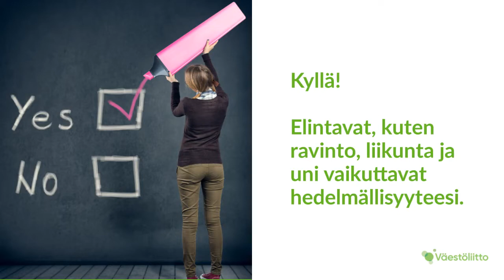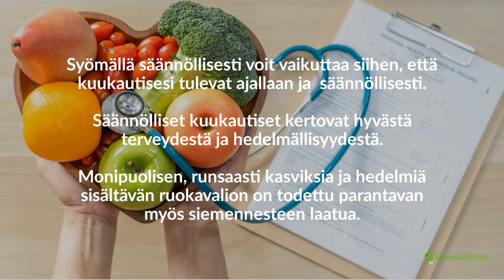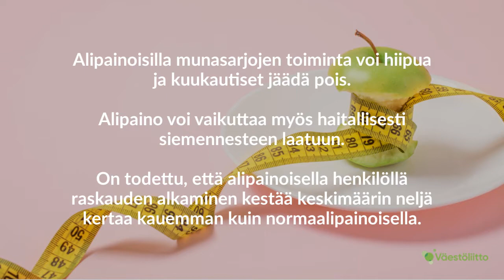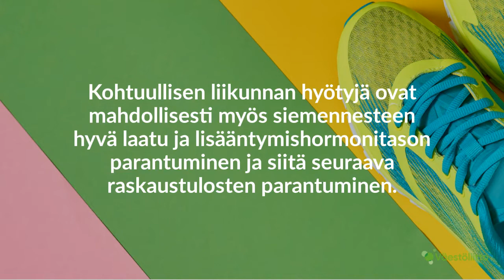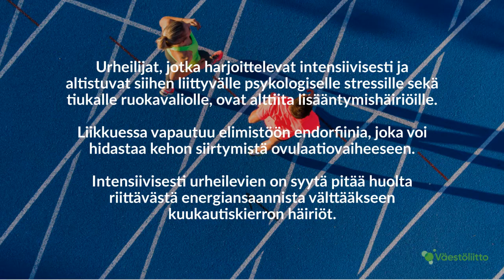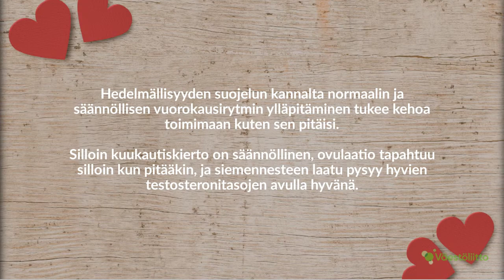Elintavat ja hedelmällisyys.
Tällä videolla puhutaan elintapojen vaikutuksesta hedelmällisyyteen. Video on osa Puhutaan hedelmällisyydestä -kurssikokonaisuutta Nuorten Väestöliiton Hyvä kysymys -alustalla.

Kurssin ovat tuottaneet Tampereen yliopiston opiskelijat.